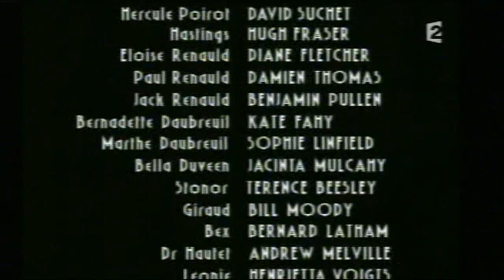Hercule Poirot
Vidéo "En Séries" avec les génériques de début et de fin d'Hercule Poirot, produite par LWT (ITV) et diffusée sur France 2 & TMC ici en 2010.